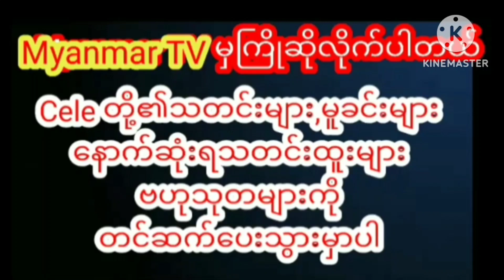နို့စိုကလေးအရွယ်များကြည့်ရန်myanmarcelenews celebrity cele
နို့စိုကလေးအရွယ်များကြည့်ရန်myanmarcelenews